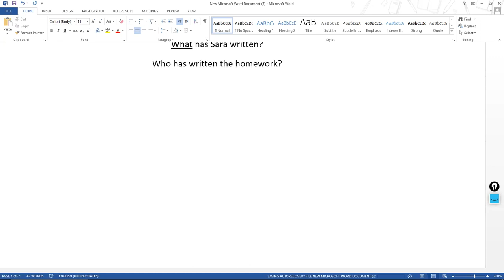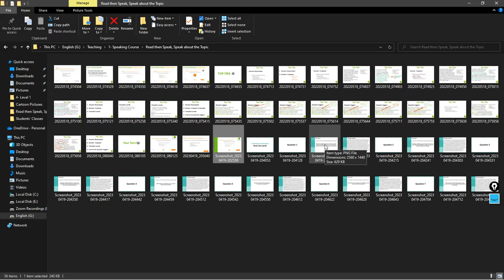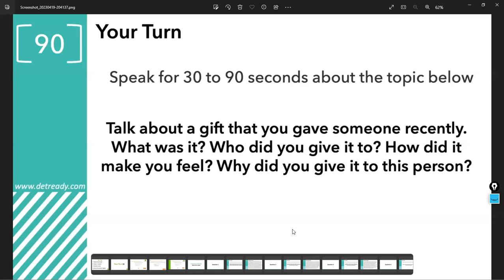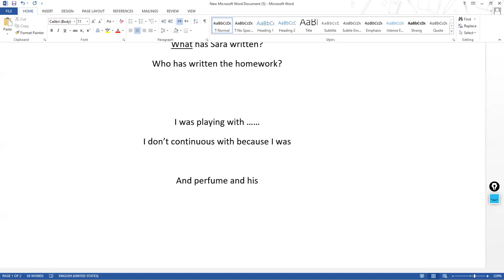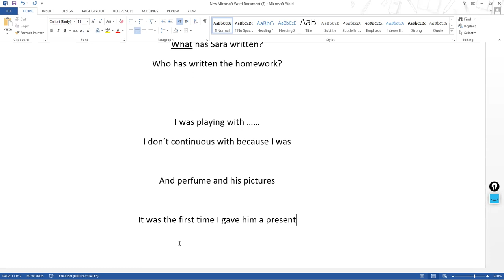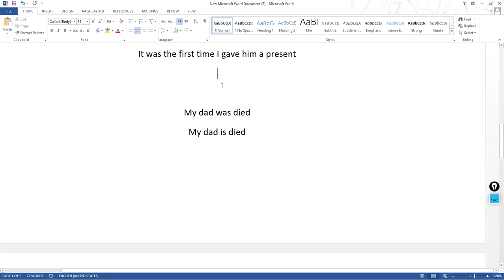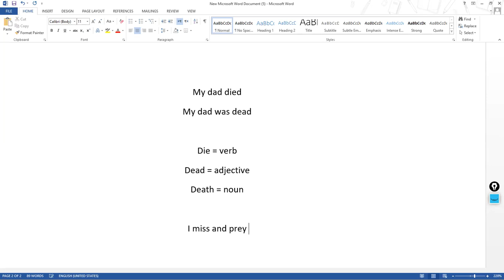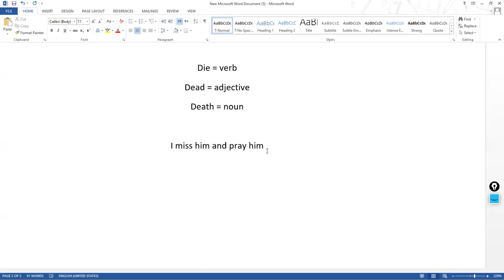Intermediate Speaking Course Lesson 4 Part 2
Speaking Practice